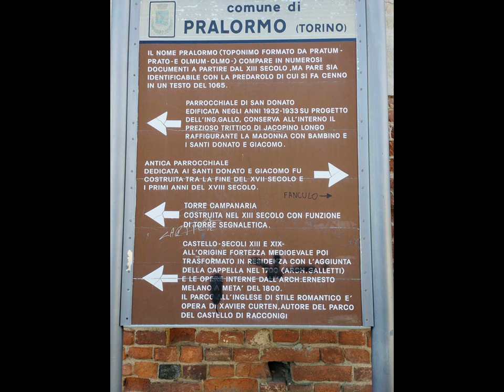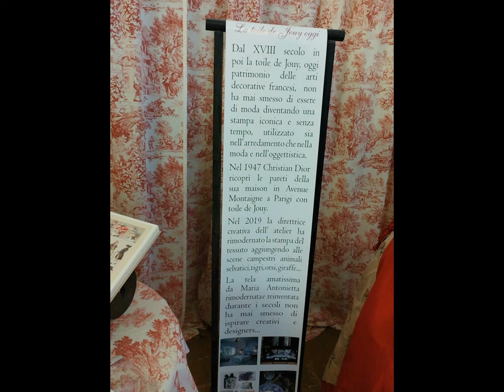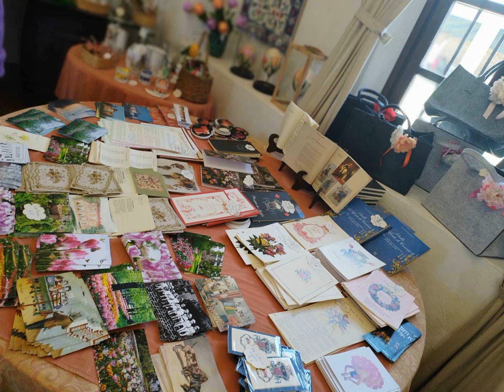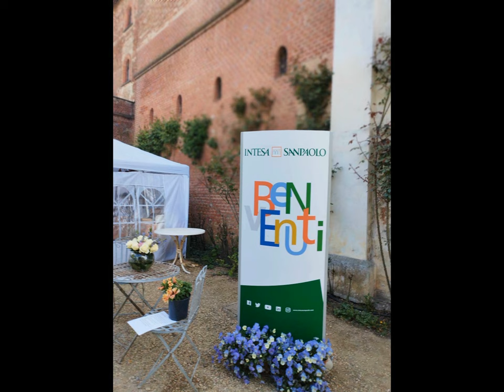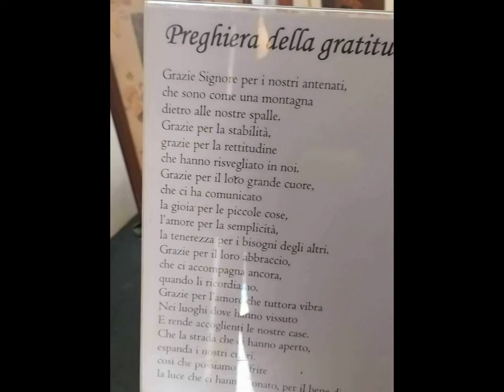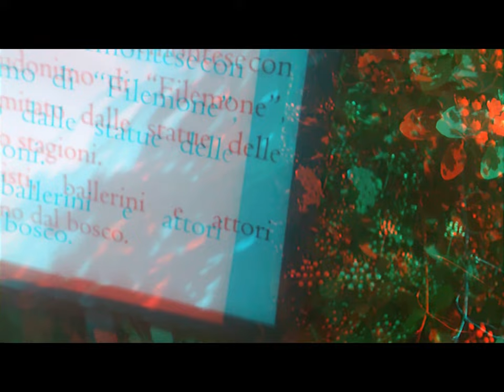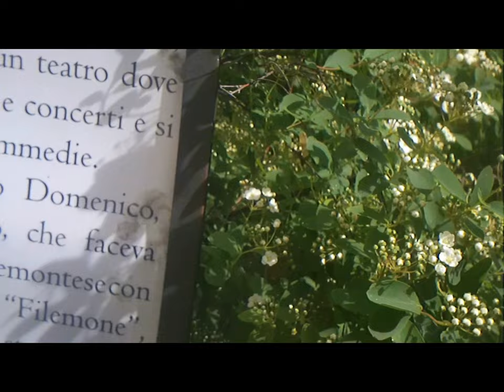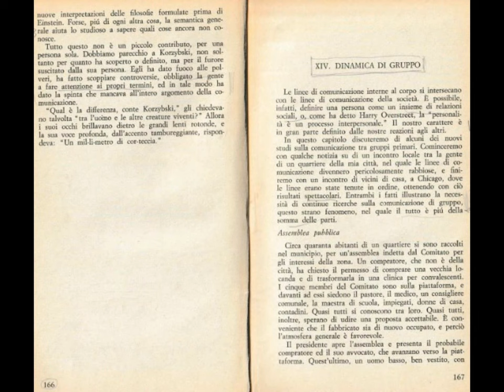2d 3d Pralormo et al. thru Huawei 9nova & MAGIX [by Sergio Conegliano]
2d 3d Pralormo et al. thru Huawei 9nova & MAGIX [by Sergio Conegliano]
extratext.-
Spannometric - emulating aussi f.lliCrozza'|ch.9 - Point Of View: on say [no seulement ..parathematic ca.noticeable .. {} 'no Dinero' x Sanità,Istruzione,Pensioni, Reddito Inclusione|Cittadinaza & Puis(...)etc.etC.eTC.